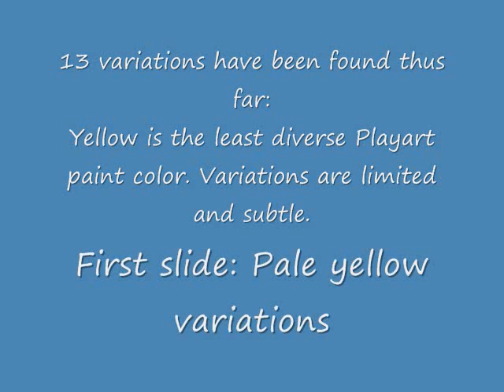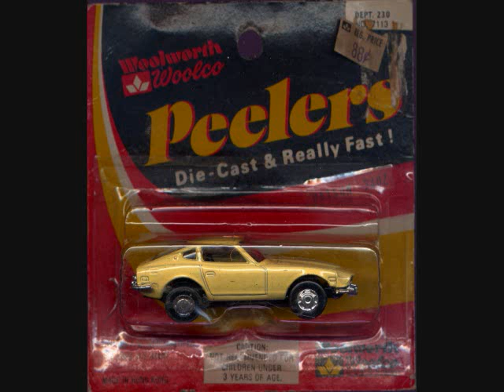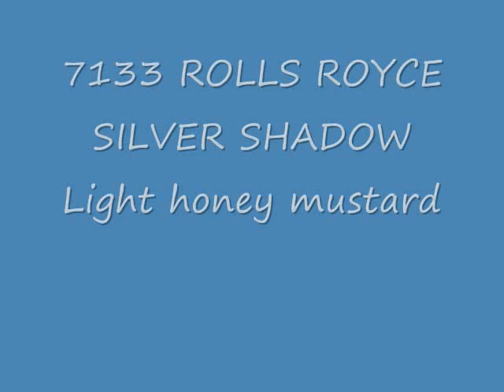Playart diecast guide - Yellow enamel paint variations